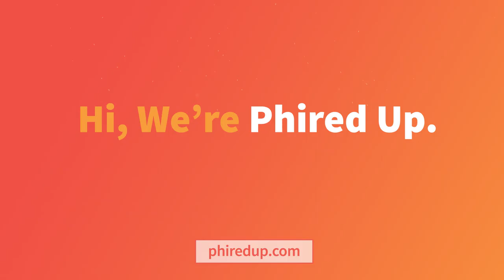Fraternity & Sorority Types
So you’re interested in joining the fraternity and sorority life community?! We love to hear it! Here is some helpful information you need to know.